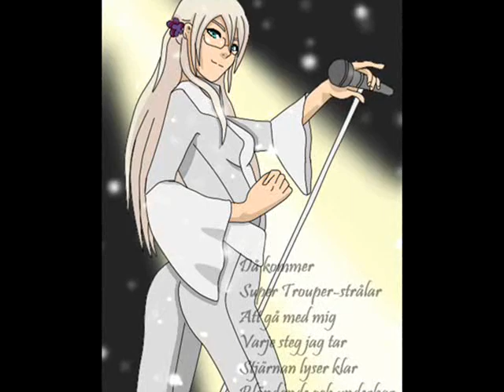Hetalia ABBA Sweden